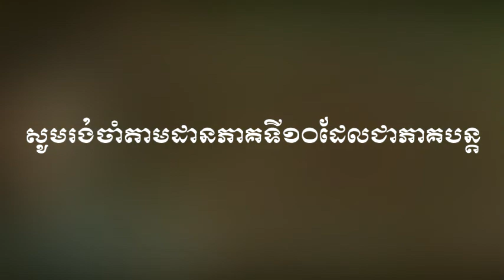រឿងផ្កាស្រពោន ភាគ៩​| និពន្ធដោយលោក នូ ហាច | ភាគនិទានឡើងវិញ | រស់ វាសនា | Ros Veasna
សង្ខេបភាគ៩៖ នៅសៀមរាប យាយនួនមានសម្លាញ់ម្នាក់ឈ្មោះ បេងជុន ដែលជាអ្នកជិតស្និទ្ធនឹងខ្មោចប្ដីគាត់។ បេងជុននេះជាមនុស្សចិត្តបាន ហើយមានប្រពន្ធម្នាក់ឈ្មោះនាងសុចិត្រា។ នារីនេះពេញចិត្តនឹងចរិតរបស់នាងវិធាវីនេះខ្លាំងណាស់ប្រៀបដូចជាបងប្អូនរួមផ្ទៃតែមួយ។ ដោយឡាននាងខូច យាយនួនក៏ជួលរទេះសេះដើរមើលវង់តូច ស្រាប់តែពេលនោះនាងវិធាវីក៏ប្រទះឃើញពុទ្ធរូបមួយអង្គ នាងក៏ចូលទៅបួងសួងសុំឲ្យជួបតែប៊ុន-ធឿនតែមួយប៉ុណ្ណោះ។ ចៃដន្យពេលនោះ ស្រាប់តែឡាននាងថូមកដល់ ដោយមានទាំងណៃស៊តផងនោះ ក៏ធ្វើឲ្យចិត្តនាងពោរពេញដោយកំហឹងយ៉ាងក្ដៅគគុក។ នាងថូយកឡានមកដើម្បីជូនពួកគេដើរលេង តែនាងវិធាវីក៏មានការទើសចិត្តជាខ្លាំង តែហេតុនាងជាស្ដ្រីខ្មែរ នាងពុំបានប្រើពាក្យគំរោះគំរើយឡើយ។ នាងសុខចិត្តខាំមាត់តបដោយតបថាអរគុណ ហើយថាពេលជិះឡានចេះតែវិលទឹក ហើយនាងក៏ទាញដៃនាងសុចិត្រាឡើងរទេះសេះទៅ។ ស្រាប់តែពេលនោះ មេឃប្រែជាខ្មៅ ហើយមានភ្លៀងមួយមេធំ សាចទទឹកពួកគេអស់។ ពេលនោះ ពួកគេក៏មកដល់ភូមិមុខនាគ នៅខាងមុខអង្គរវត្ត នាងសុចិត្រា និងយាយនួន បាននាំនាងវិធាវីជ្រកភ្លៀងសិន តែនាងវិធាវីមិនព្រម ខ្លាចណៃស៊តមកទាន់។ ពេលមកដល់សៀមរាបវិញ នាងវិធាវីក៏ស្រាប់តែគ្រុនក្ដៅ អត់បានបរិភោគអាហារអ្វីឡើយ។

នៅក្នុងឆែននែលនេះរួមមានដូចជា៖
- សំណេរតែងសេចក្ដី
- វេយ្យាករណ៍ខ្មែរ
- អក្សរសិល្ប៍ខ្មែរ
-  ភាសាវិទ្យា
- ភាសា​ខ្មែរ​សម្រាប់បរទេស
- និងចំណេះទូទៅ